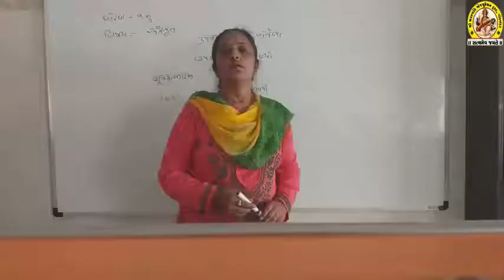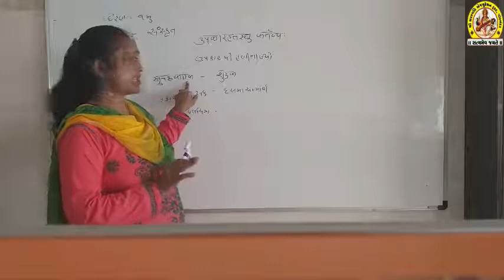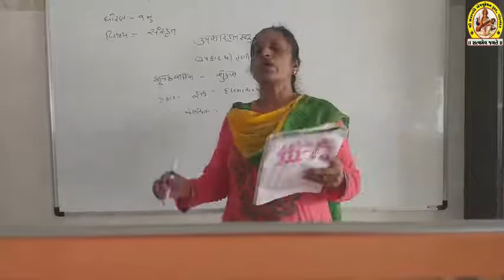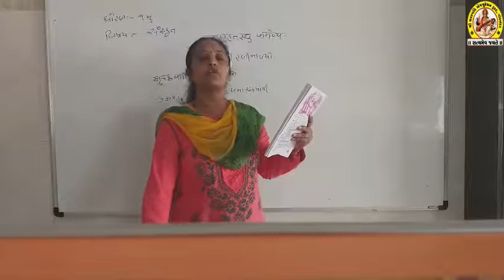SHREE SARASWATI SCIENCE SCHOOL, PORBANDAR STD-9 SUB-SANSKRIT